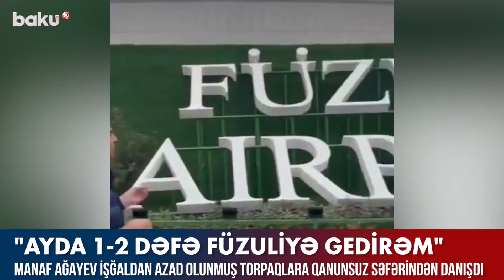Manaf Ağayev bahalı maşınla Füzuliyə getməsindən danışdı: Ayda 1-2 dəfə - BAKU TV